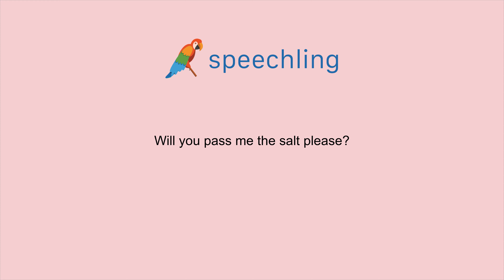How to say "Will you pass me the salt please?" in Chinese (Traditional)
Male Voice:
把鹽遞給我,好嗎？

Female Voice:
把鹽遞給我,好嗎？

Male Voice Translation:
Will you pass me the salt please?